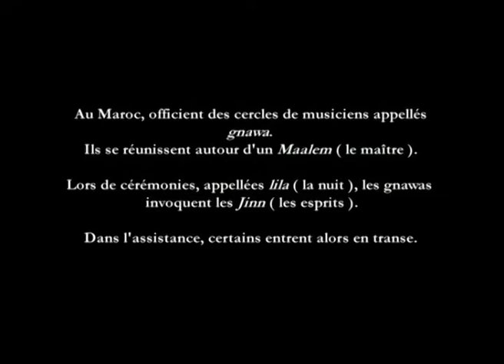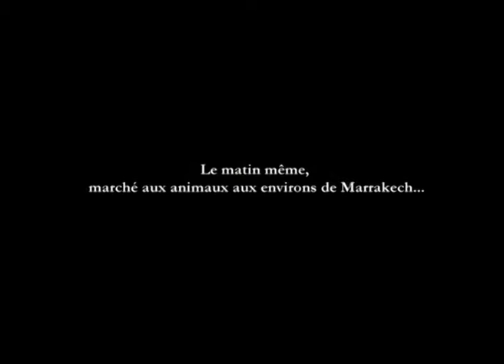Une lila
En complément du film : "Moul el-farnatchi"
A Marrakech, une Lila, la cérémonie des Gnawas, lors de laquelle on invoque les Jinn.
Tourné en 2016, 27 minutes.